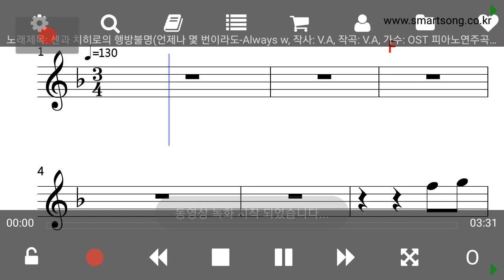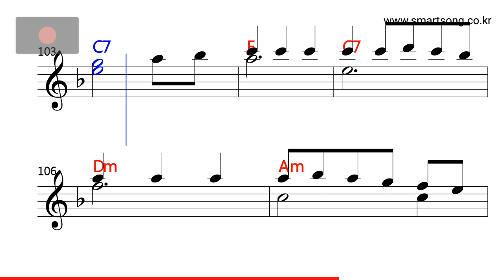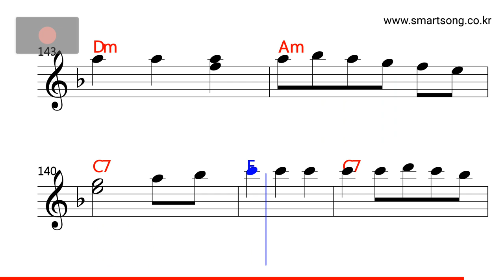센과 치히로의 행방불명 - 언제나 몇 번이라도 MR